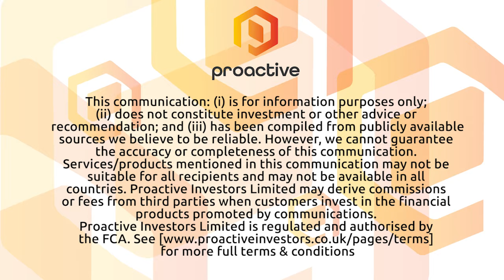Cobalt Blue makes headway on future demonstration plant in Broken Hill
Cobalt Blue's Joel Crane speaks to underground development work that's just kicked off at the Broken Hill Cobalt Project in far west New South Wales. Down the line, the operation will provide bulk ore samples to support a large-scale cobalt demonstration plant in Broken Hill. From here, Cobalt Blue can provide high-quality samples to potential stakeholders, such as would-be offtake partners that are interested in sourcing cobalt locally.